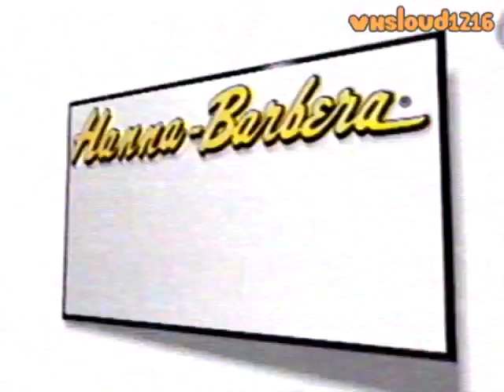The Loud House: "Bathroom Break!!" Opening & Closing (What-A-Cartoon! Style)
We're going back to basics once again guys! Taken from old channel, here's the opening & closing to the Loud House pilot "Bathroom Break!!" in the style of the Cartoon Network showcase show, "What-A-Cartoon!"

Credit to:
Mr. Greenbeanz on archive.org for the What-A-Cartoon! Opening & Closing titles & Nickelodeon for the Loud House pilot.